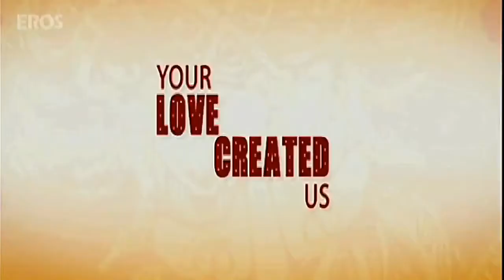GOLMAAL 4 Trailer Ajay Devgan